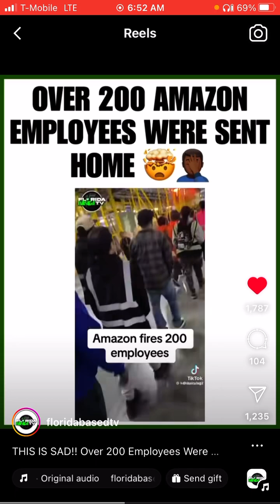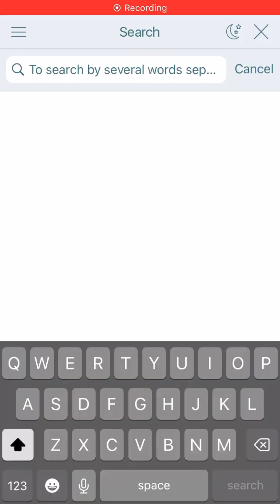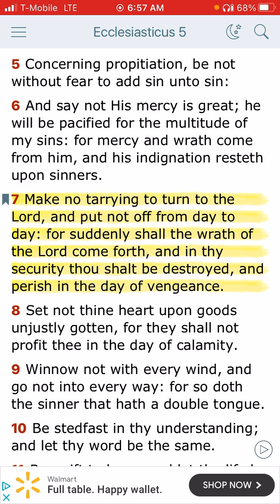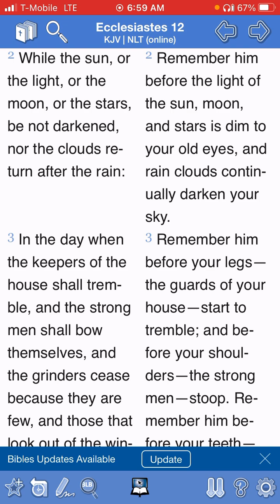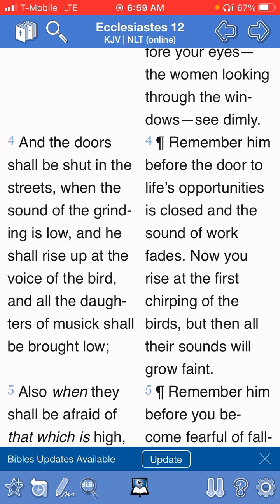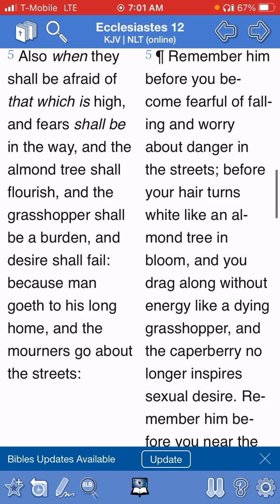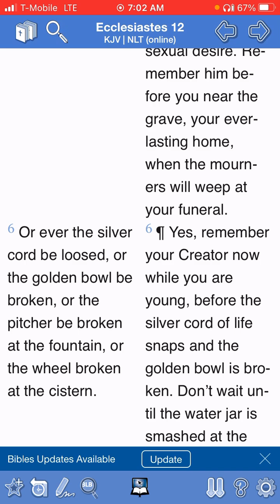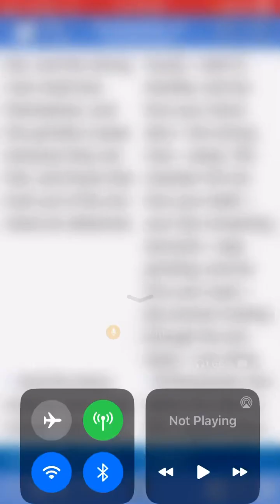Amazon FIRES 200 employees This Week 😳The Grinding / Working Shall Cease very soon❗️⏰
& HERE …